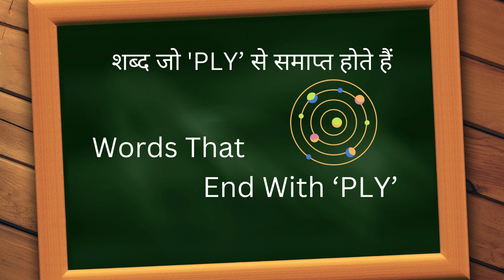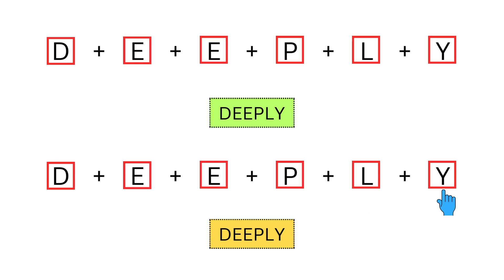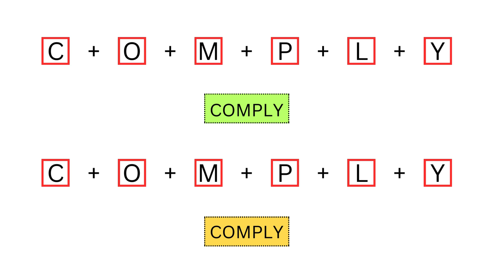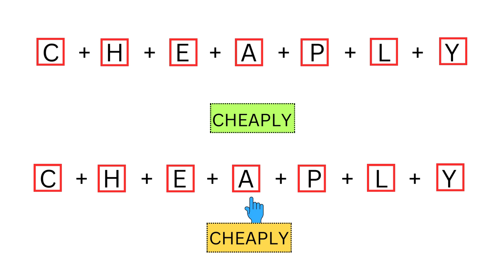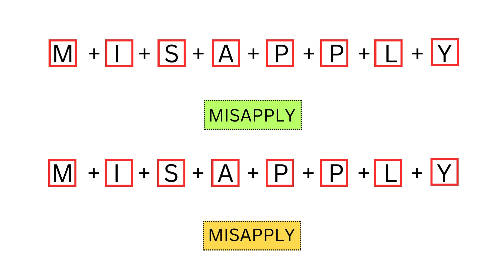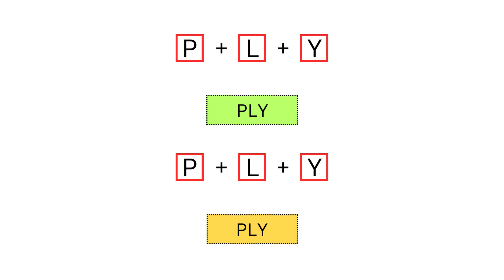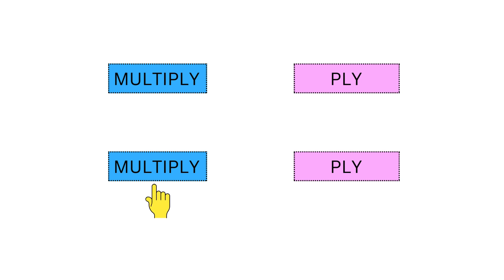Words that end with "PLY" I शब्द जो 'PLY' से समाप्त होते हैं I Learn Words I Class 1- 3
"Hello, everyone! Today's video is all about Words that end with  "PLY"  I शब्द जो 'PLY' से समाप्त होते हैं  I  Learn Spellings  I Class 1-3,making it a fun experience for learners who are just starting out. Your encouragement fuels my passion to create more engaging content. Thank you for being a part of this learning journey!"